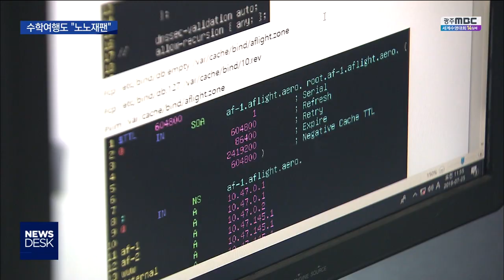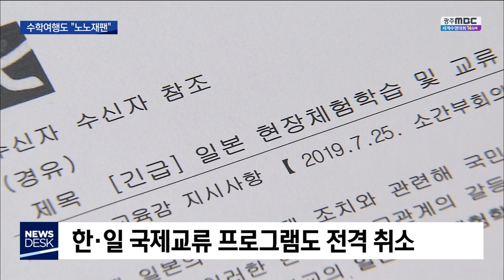[뉴스데스크]수학여행도 안 간다...줄줄이 취소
◀ＡＮＣ▶
일본 여행 취소 움직임이
학교로까지 확산하면서
일본 수학여행이
줄줄이 취소되고 있습니다.

교육청은 수학여행은 물론
국제교류 프로그램도 취소하고,
웬만하면 일본 출장도
가지 말라고 권고했습니다.

김철원 기자..

◀ 리포트 ▶

전남 보성의 한 초등학교.

오는 10월로 예정된 5학년 학생들의
일본 수학여행을 전격 취소했습니다.

초등학생들도 알 건 다 알아서
결정은 어렵지 않았습니다.

◀ＩＮＴ▶보성초등학교 이기호 교장
"이 정도는 아닐 거라고 생각했는데 절대 다수가, 전부 다 일본은 안 된다고 해서 바로 학부모 의견조사에 들어갔습니다."

대신 중국 상하이로 수학여행지를 바꿔
대한민국 임시정부 청사 등
항일 유적을 둘러보기로 했습니다.

전남 화순의 이 고등학교도
수학여행지를 일본에서 대만으로 바꿨습니다.

학부모들이 먼저 제안했고,
학생들 대부분이 동의했습니다.

◀ＩＮＴ▶전남기술과학고 1학년 김세민
"지금 일본과 다투고 있잖아요. 그래서 바꾼 게 잘했다고 생각해요."

일본행 수학여행을 취소하거나 보류한 학교는 전남에서만 5곳.

전남교육청은 모든 학교에 공문을 보내
일본 수학여행과 출장 자제를 권고했습니다.

광주시교육청도 비슷한 권고를 하고,
이달 말로 예정됐던 한일 청소년간
국제교류 행사 2건을 전격 취소했습니다.

◀ＩＮＴ▶광주시교육청 허종필 장학사
"저희들이 제일 중요하게 생각하는 부분들이 학생들의 안전, 이런 부분들을 생각하다 보니까 취소할 수밖에 없는 상황이었어요."

일본행 수학여행 취소가
전국으로 확산되고 있는 가운데,

일선 교육청에선 이번 기회에
일제의 강제징용과 배상 등의 역사를
확실히 가르치겠다는 방침입니다.